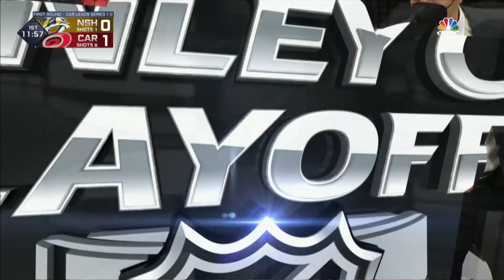NHL Stanley Cup 2021 First Round: Predators vs. Hurricanes | Game 2 EXTENDED HIGHLIGHTS | NBC Sports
Sebastian Aho opened the scoring with a power-play goal and shut the door with an empty-netter late as the Hurricanes got 32 saves from Alex Nedeljkovic en route to a 3-0 win over the Predators in Game 2.